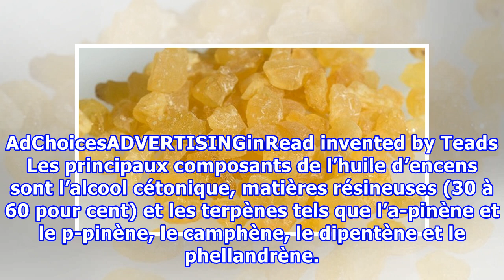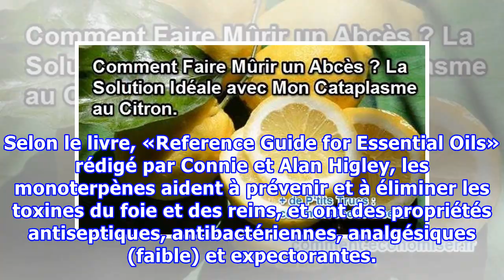L’huile essentielle utilisée depuis des siècles pour guérir les infections pulmonaires, l’arthrite,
L’huile essentielle utilisée depuis des siècles pour guérir les infections pulmonaires, l’arthrite, les caries…
L’encens occupe une place importante dans la religion, elle a longtemps été utilisée au Moyen-Orient  comme huile d’onction lors des cérémonies religieuses. De plus, comme le raconte la bible chrétienne, l’encens a aussi été offert  comme cadeau par les trois sages à au nouveau-né Jésus. Aujourd’hui cette huile est non seulement appréciée par la religion, mais aussi par la médecine traditionnelle.   Appelée aussi l’huile essentielle d’oliban, l’huile d’encens est l’une des meilleures huiles esse...